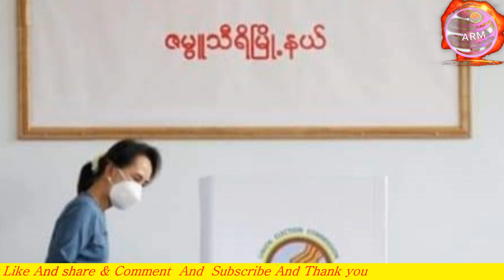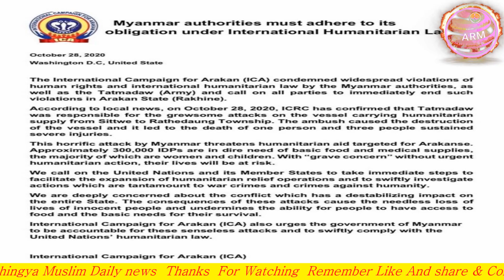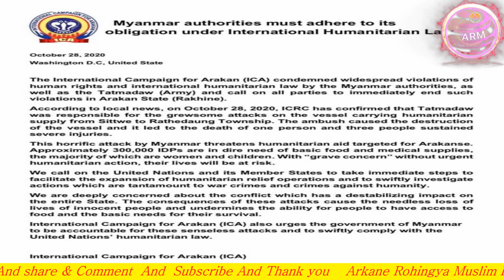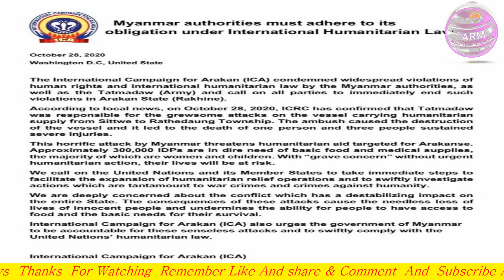TODAY 30 OCTOBER 2020 English News Translation in Rohingya Language By Mr Ismail